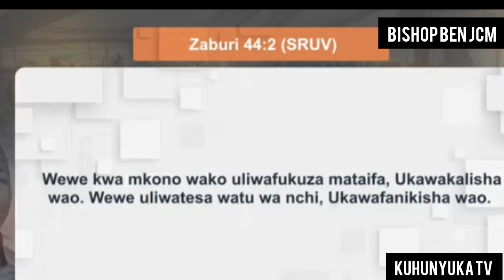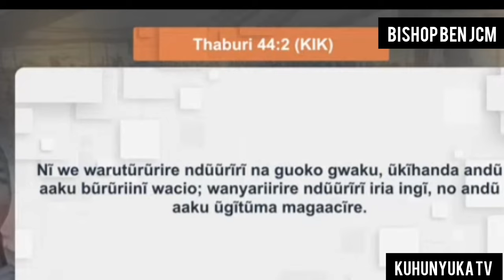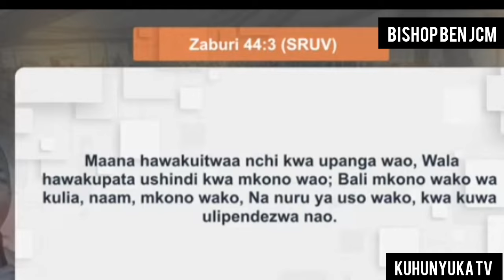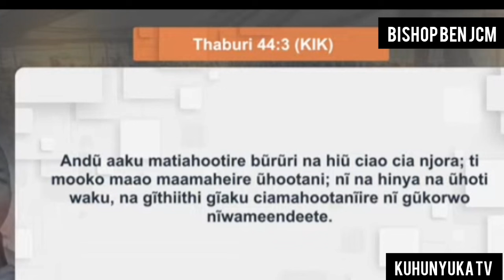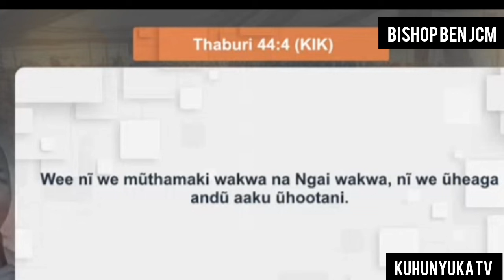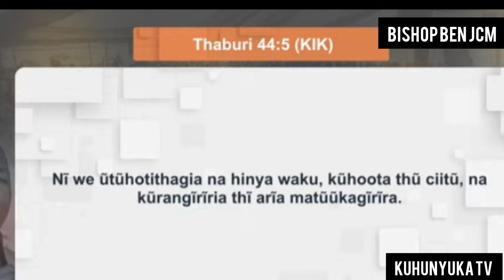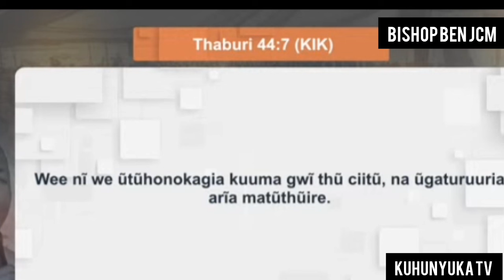See what Bishop Ben Kiengei did to JCM enemies who keep attacking him! he mention them by names